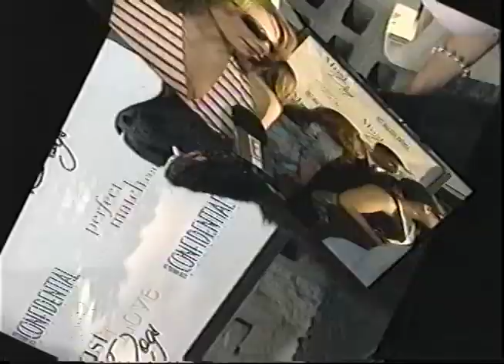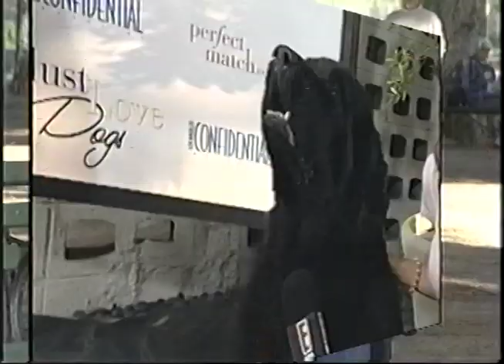E! Entertainment - Must Love Dogs Premiere